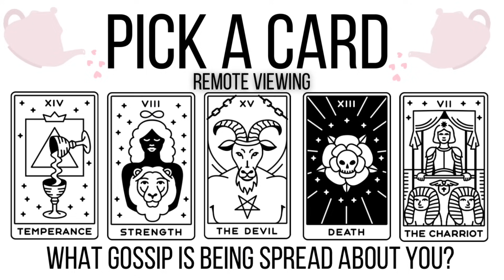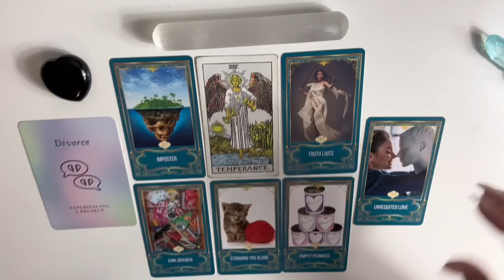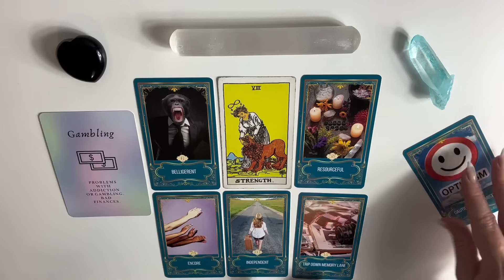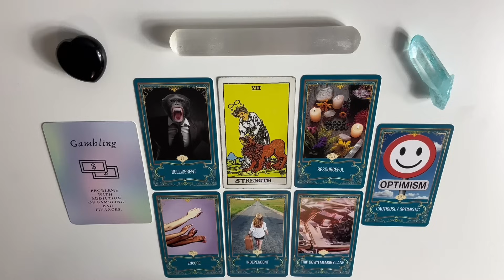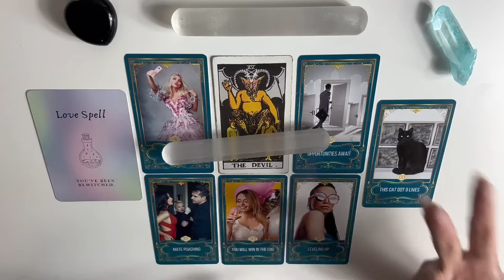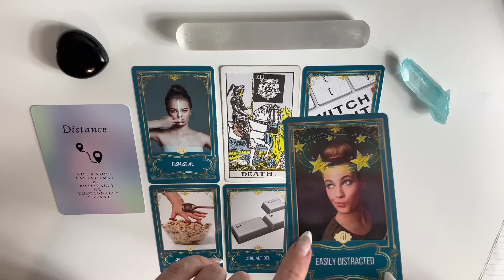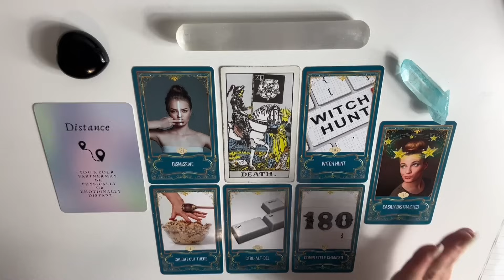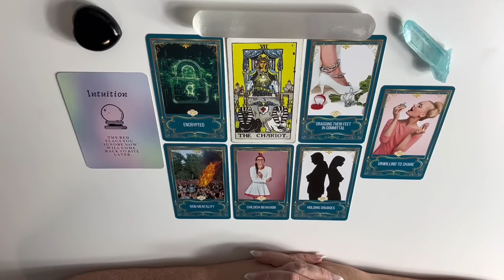What Gossip Is Being Spread About You? ✨pick a card✨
Please feel free to choose more than one pile for each category & always remember, you are loved & valued!

🎙️TIME STAMPS🎙️

image 1: 00:39
image 2: 14:46
image 3: 31:54
image 4: 47:05
image 5: 01:01:05

The opinions of this video are based solely on the cards and not of my own. Everyone referenced in this video is INNOCENT until proven guilty in a court of law which this reading is not a court of law. Please do not contact, harass, annoy or intimidate anyone involved regarding this reading. Intuitive readings are subject to interpretation & should NOT be taken as absolute truth. These cards will not and cannot force you to take a certain course of action & any course of action or decisions that you do take is because of your free will & of your sole responsibility. You are not granted permission to publish any portion of any of my readings publicly except with previous written authorization given by me.